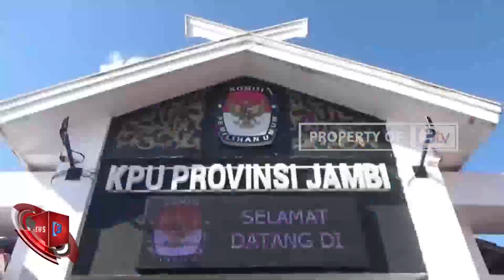SK PEMBERHENTIAN KEPALA DAERAH MAJU CALEG PEMILU 2024 DILAMPIRKAN SEBELUM PENETAPAN DCT